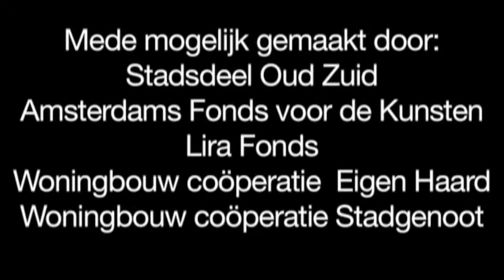Dichter in de Buurt - Tsead Bruinja - Jan Lievensstraat 79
idee, realisatie en organisatie:
Ateliers 1-1-9: Anke AMO Akerboom & Mirko Krabbé

Begroet deze verblijfplaats en begroet wie er eens woonde. Deze regel van de Arabische dichter Djaríer Ibn Atíyya (729 na Chr.) zet een eloquent beeld neer van wonen, huizen, buurt en verwelkomt de grote diversiteit die de Amsterdamse Diamantbuurt rijk is. Hij vormt dan ook het thema van het Dichter in de Buurt Festival dat op 19 september 2009 in de Diamantbuurt plaats vindt.

Vijfentwintig bekende dichters waaronder de Stadsdichter van Amsterdam schreven op uitnodiging van de organisator Ateliers 1-1-9, met de dichtregel en/of Diamantbuurt in gedachten, juweeltjes van gedichten.

Vijf beeldend kunstenaars creëerden met de gedichten installaties in de straatramen van buurtbewoners die zo en op vele andere manieren bij het festival betrokken werden